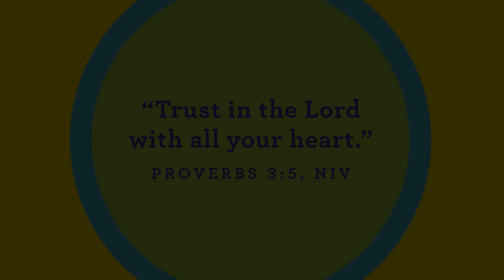Preschool - 7.25.2021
Weekly video lesson